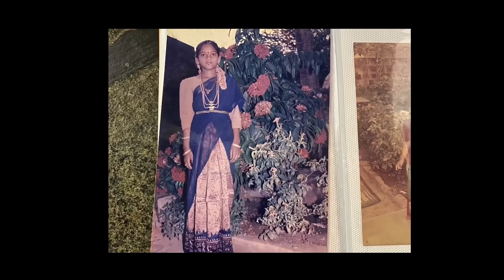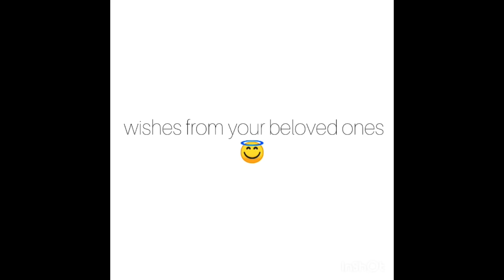నా చిన్నప్పటి Photos 📸 ll Surprises For My BIrthday 🎂 ll My Childhood Pictures